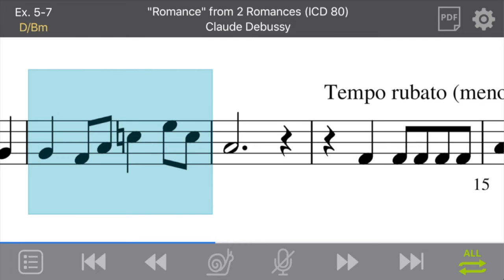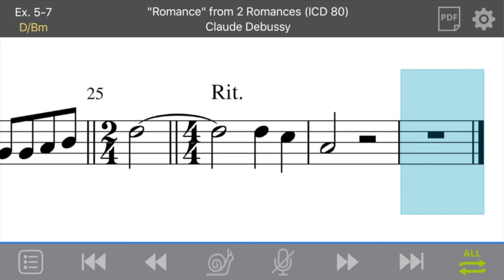Ex. 5-7: "Romance" from 2 Romances (ICD 80) by Claude Debussy (Treble/Movable-do)